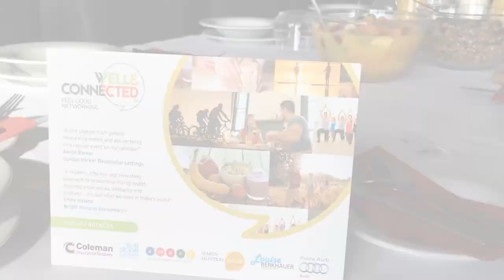Bournemouth Business Breakfast - Well And Connected. W&C 5 video Long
Come for an energising business breakfast with a difference at Play Golf once monthly.